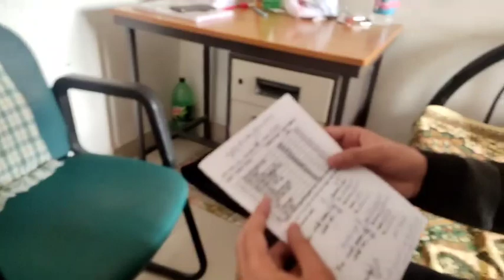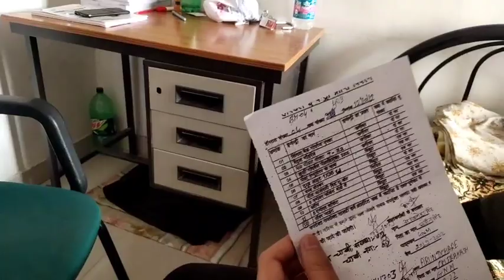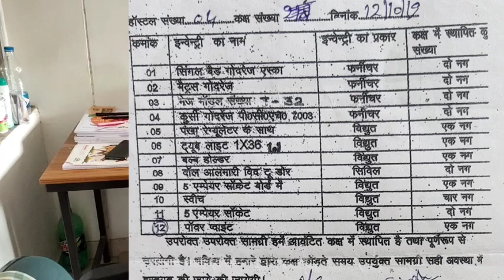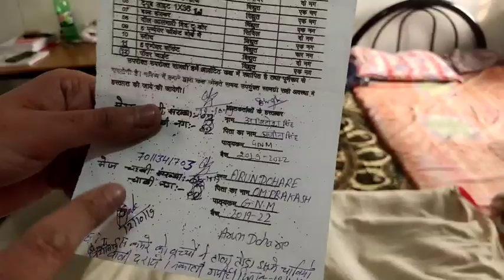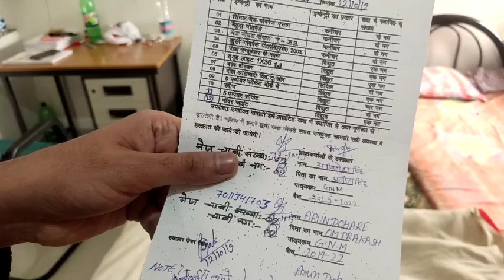Government Nursing and Paramedical college Hostel Room | UPUMS CPPNET HOSTEL | Hostel tour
Hostel life volg
Hostel tour
My hostel tour
 My Hostel room tour
Government Nursing college Hostel tour
Government hostel tour

Hostel vlogs video linck.

hit like...

  lots of💗

website linck•••WhatsApp link-Bsc. Nursing and Paramedical Pharmacy students Joins groups 💥💥💥💥💥💥💞💞💞💞
only WhatsApp

seatinneetyoutubechannel

Instagram.com/ranjeetpatel556